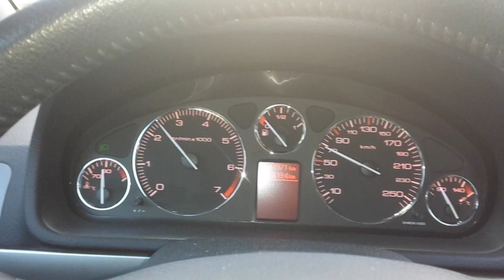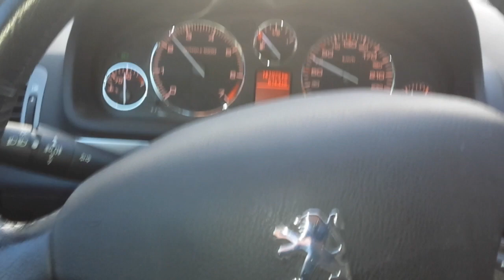P407 2.0 benzyna 2005r 141tys km - cz.3